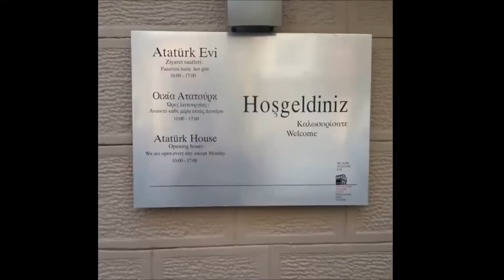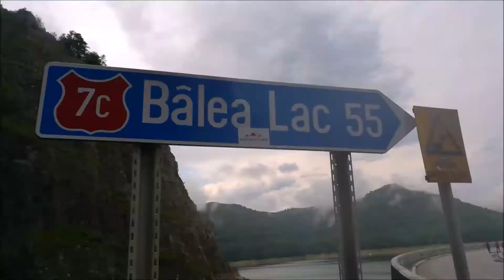Motosiklet ile 11 günde 9 ülke nasıl gezilir?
9 countries 11 days  |  Balkans
(with actioncam and dronecam)

July 2017  |  ADVENTURK

Greece-Fyrom-Albenia-Montenegro-Bosnia-Serbia-Romania-Bulgaria

11 day motorcycle tour